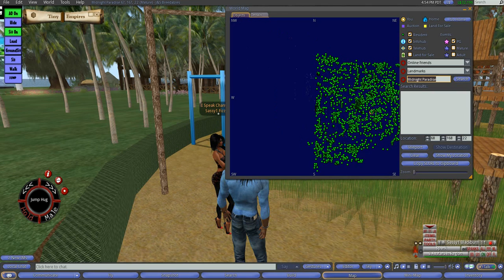Second Life- What the heck is it?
My first Second Life video. What is SL?